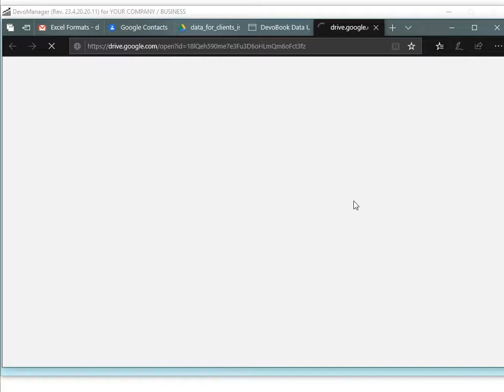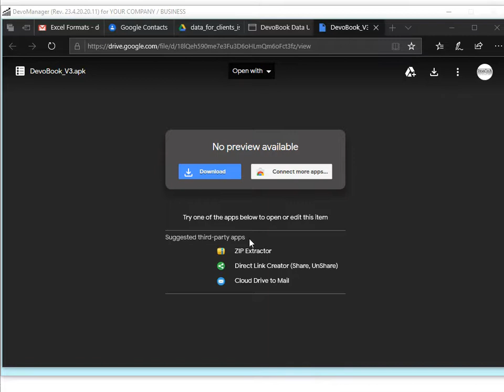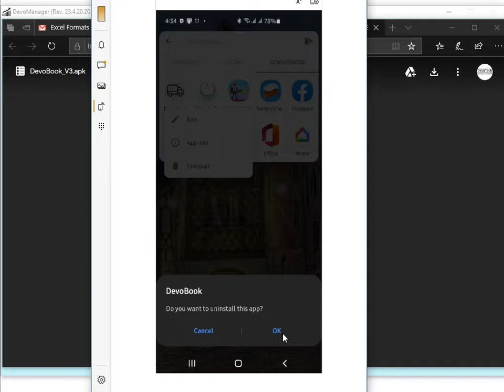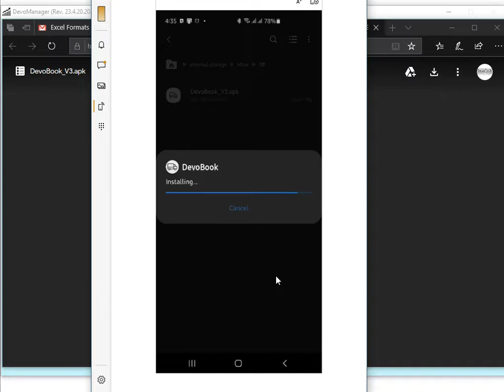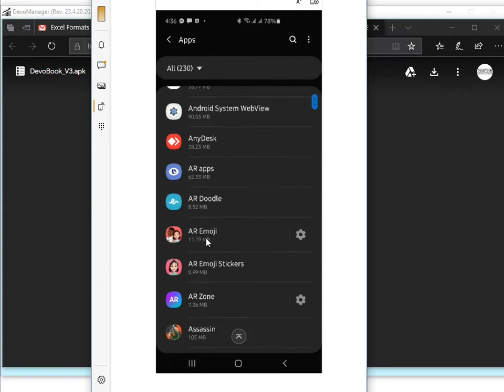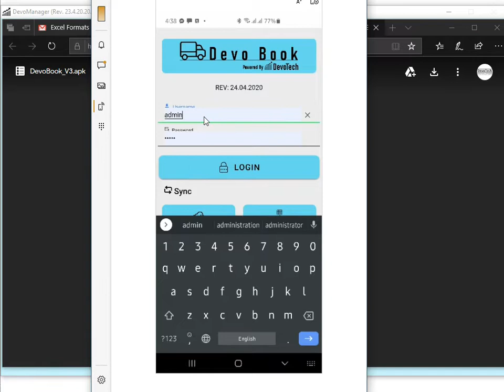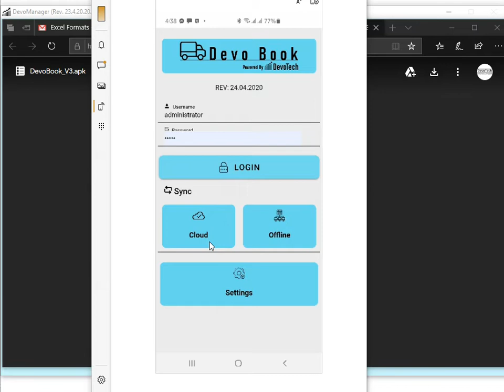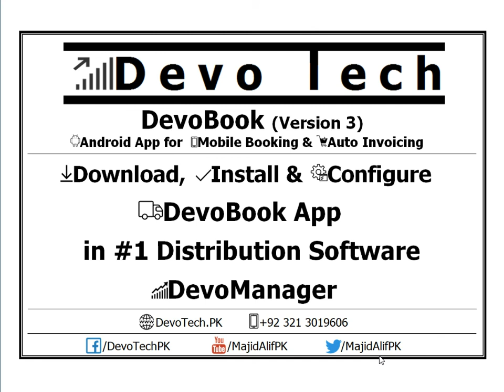Download, Install, Configure DevoBook App Version 3 for DevoManager